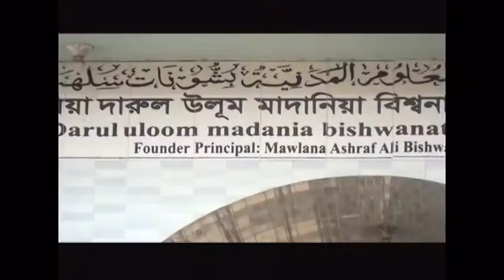Madania madrasah N tv news 2/19 Dalai